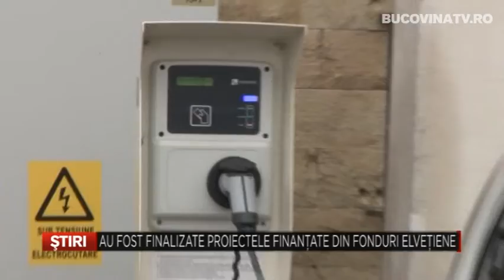AU FOST FINALIZATE PROIECTELE FINANTATE DIN FONDURI ELVETIENE